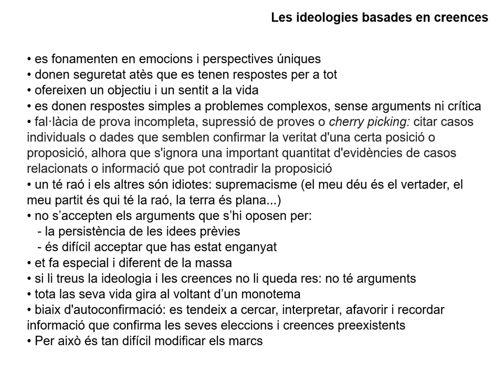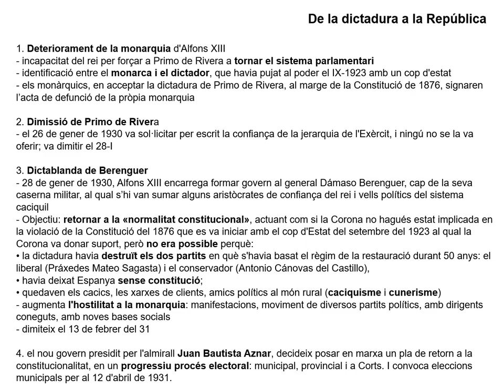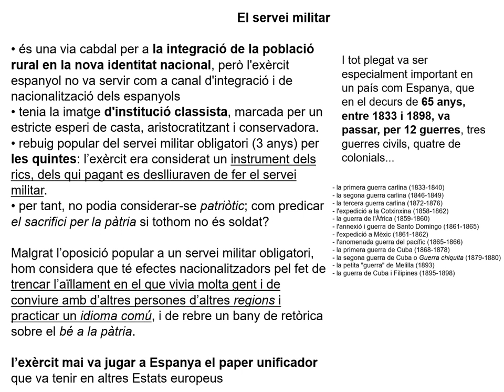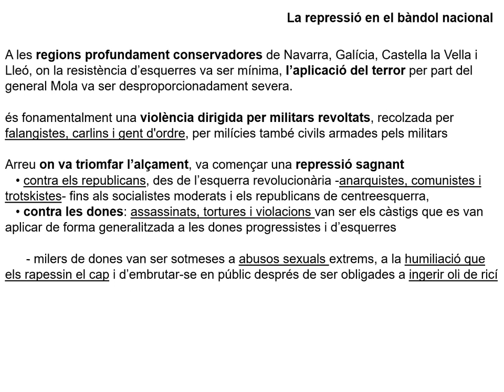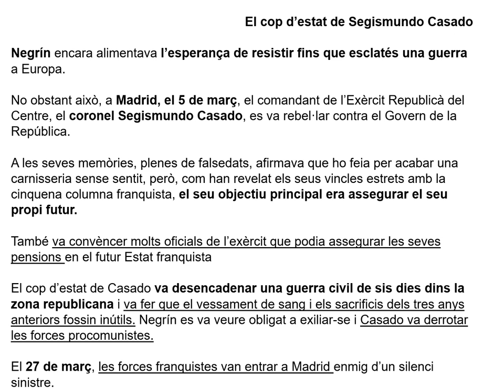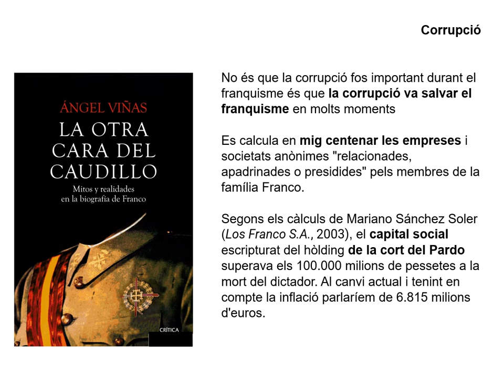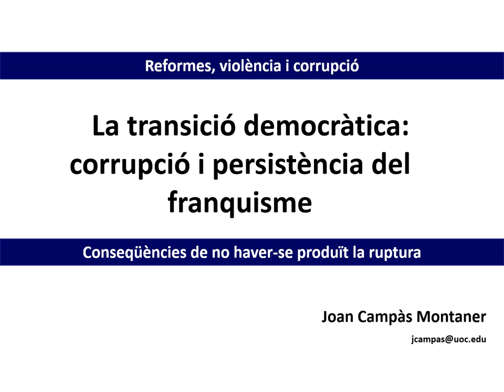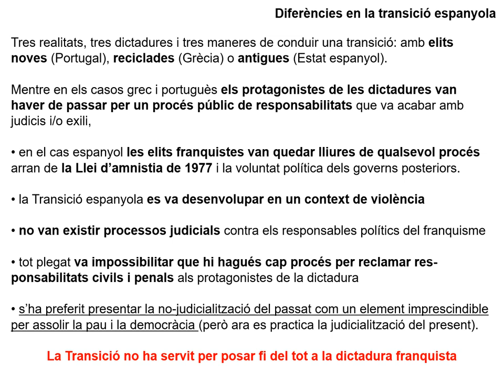Pervivència del franquime. Jornades Casa Irla. 25/26-maig-2024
Son els power point de les jornades